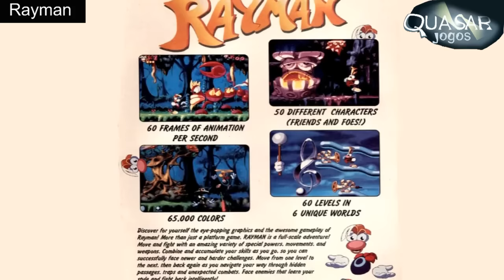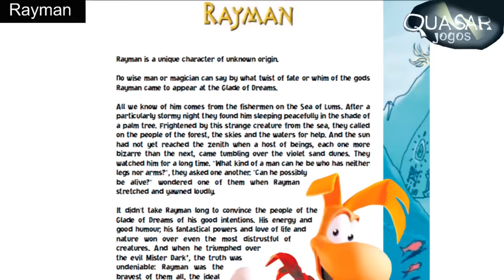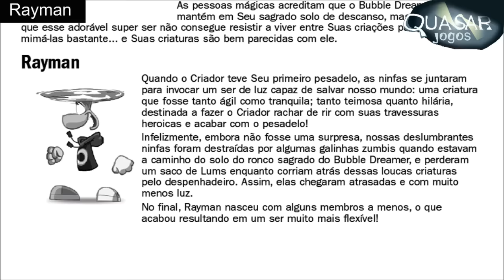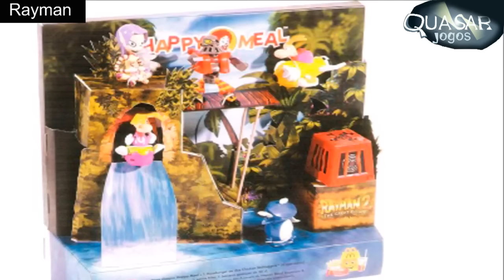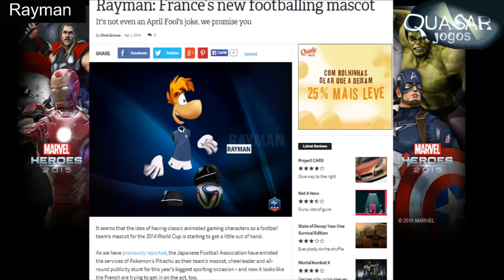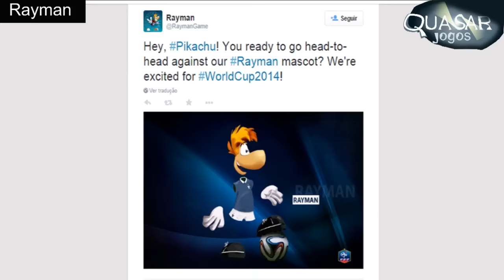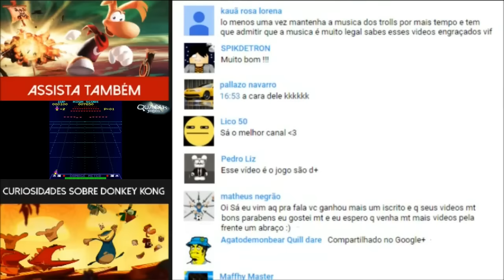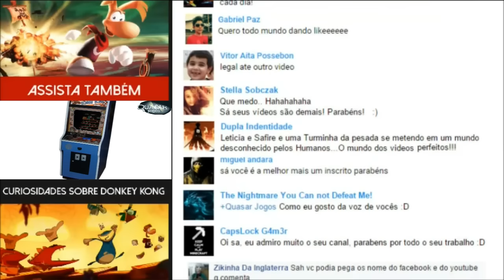Curiosidades Sobre Rayman - Quasar Jogos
O nosso vídeo de hoje é de curiosidades sobre um personagem que foi Criado há 20 anos, é querido e também foi muito pedido por vários inscritos, confira Curiosidades sobre Rayman

Link para o aplicativo da Quasar Jogos (Receba em seu navegador notificações de vídeos novos)

Créditos

Siga ;) NCS